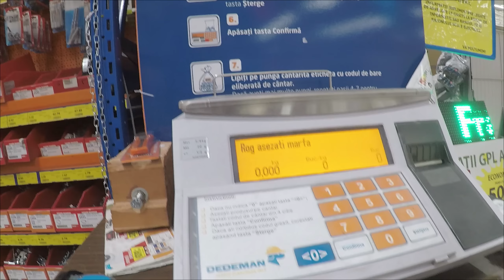Puteam lua foc in casa / Punem al 2-lea PC pe PERETE - Refacem Camera de Gaming #4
►►Reducere pe PC Garage cu codul de Voucher  : HCX26V24

Am montat si al 2-lea Wallmount pe perete si daca nu eram acasa sugeam cariciu :)))))) daca nu stii despre ce vb uita-te la clip :D .. ultima parte din constructia Wallmountului Albastru (guest pc)

Mutlumesc pt view, nu uita sa dai un like si un share daca ti-a placut, si ne vedem in urmatorul video .. ABONAREA OBLIGATORIE :))